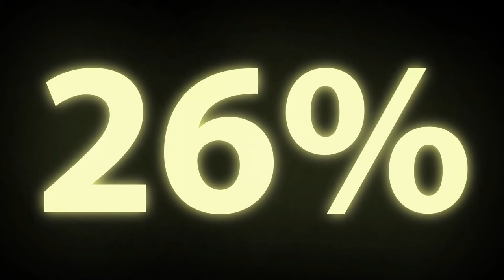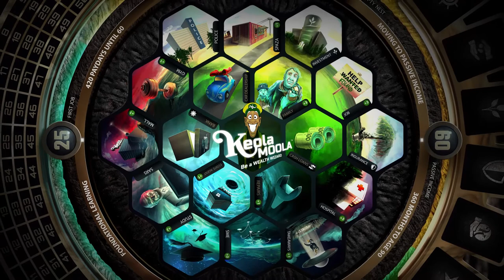Keola Moola - Boardgame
Keola Moola is an interactive board game that teaches employees the skills they need to become a wealth wizard. The game allows players to enhance their skills and think differently about earning, spending, and budgeting their hard-earned wages. Keola Moola simulates real-life situations that make users think critically and will enable them to make good decisions in their daily life. What better way to learn about managing financial risks and making smart investment decisions than through a fun game?